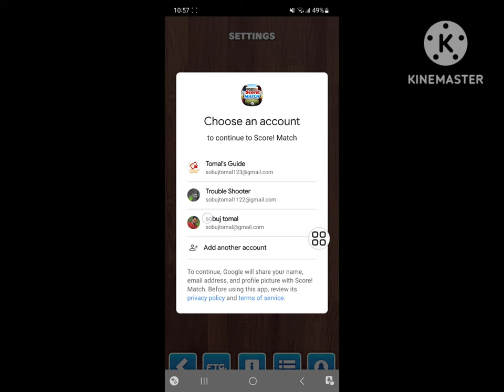score match facebook login missing after new update 2022 | score match facebook login problem